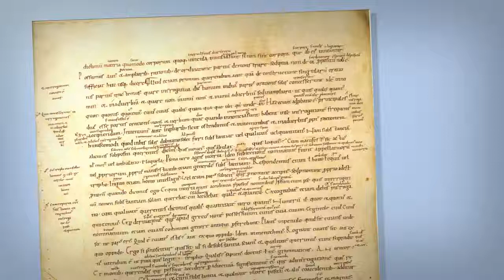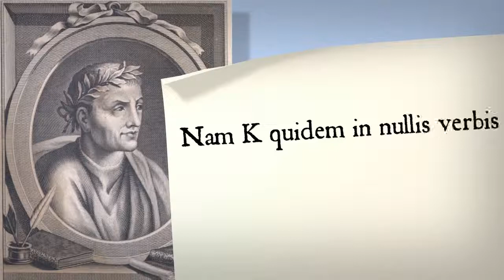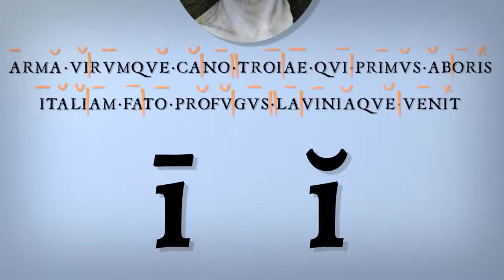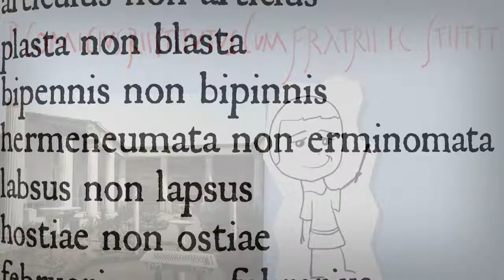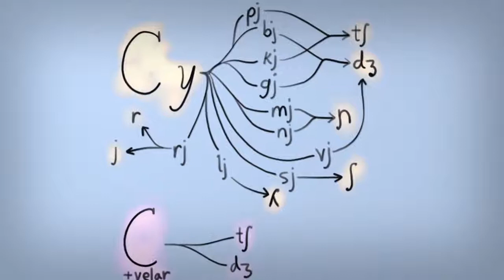What Latin Sounded Like and how we know